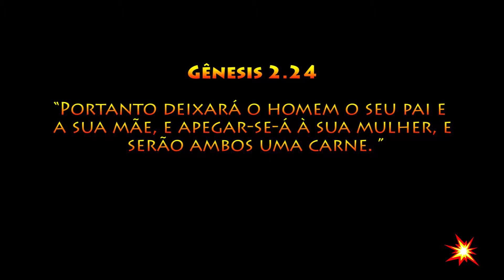CENTELHAS - Genesis 2.24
Breve Reflexão Bíblica sobre Gênesis 2.24